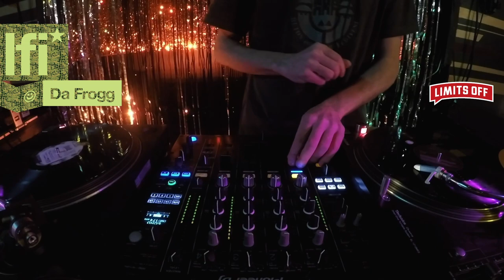Da Frogg - yüzdeyüzmüzik limitsoff at Minimuzikhol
Da Frogg